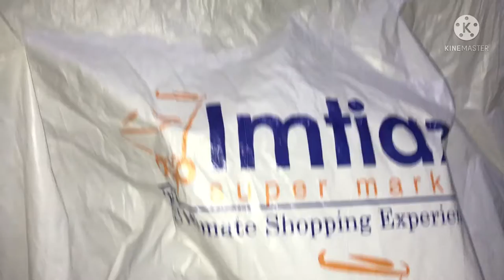Weighing machine || westpoint weighing machine review || 100% accurate results